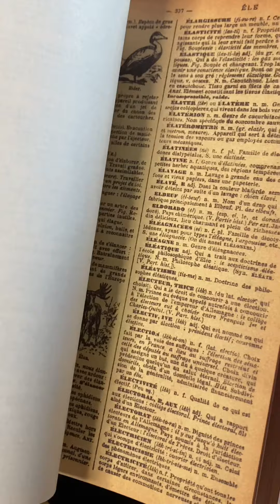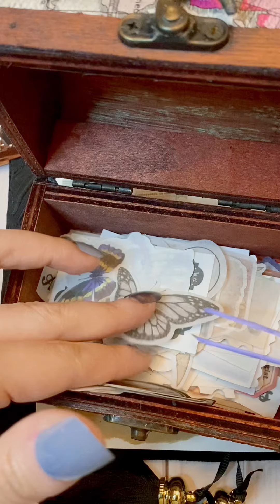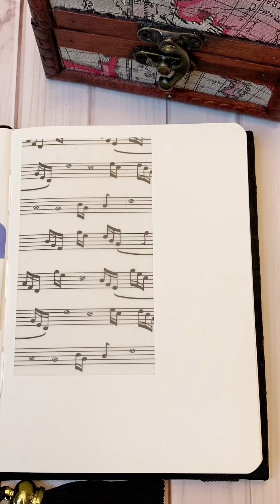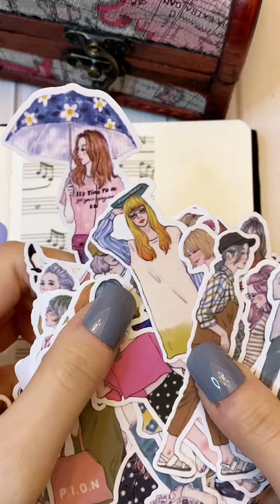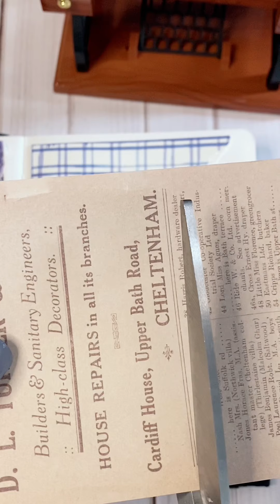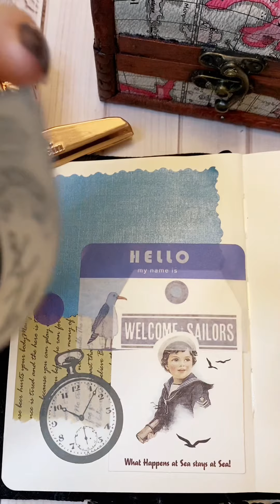Journal with me | Vintage scrapbooking | Vintage junk journal | Vintage diary decoration | ASMR